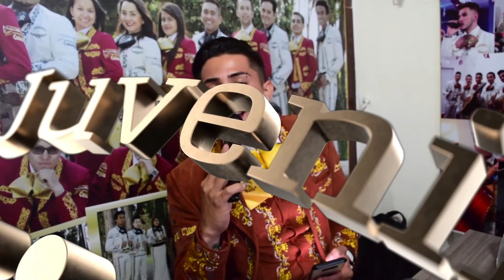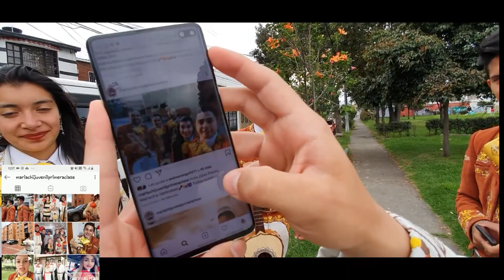Mariachi Juvenil Primera Clase Quinceaños Natalia TeamMarquez 12 Septiembre Mariachis Bogota